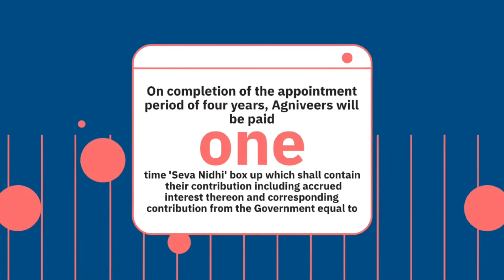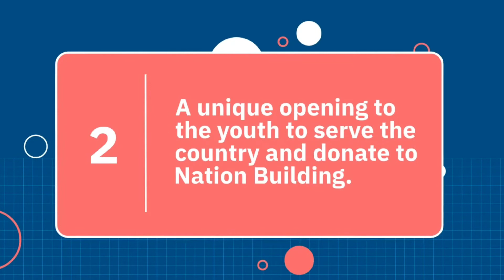Advantages and benefit of 'AGNIPATH' Scheme 2022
Top Search:
1.Agneepath Scheme 2022- All Details You Need to Know
2.Agnipath Yojana | MyGov.in
3. Agnipath scheme recruitment: Want to become an Agniveer
4.Indian Army Agniveer Recruitment Rally 2022
5.Agneepath Scheme 2022 schedule released for Agniveer
6.agneepath scheme details wikipedia
7.agneepath scheme upsc
8.agneepath scheme pdf
9.agneepath scheme details controversy
10.what is agneepath scheme in army in hindi
11.agneepath scheme explained
12.agneepath scheme issues
13.agneepath scheme notification 2022